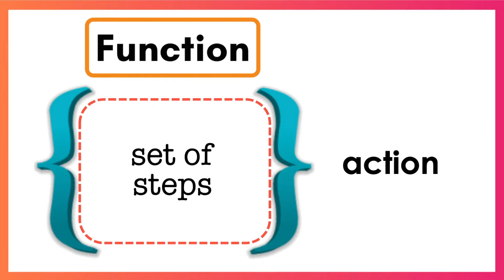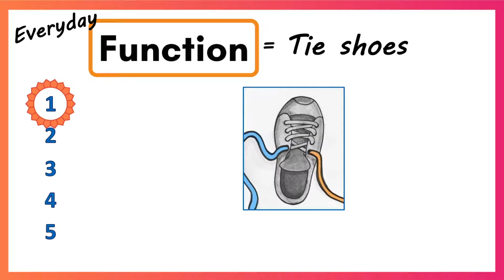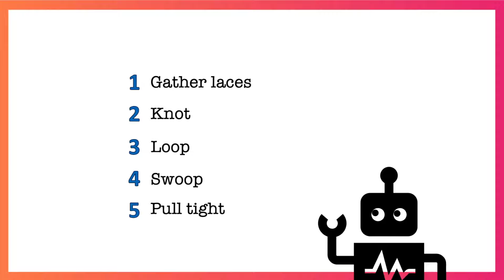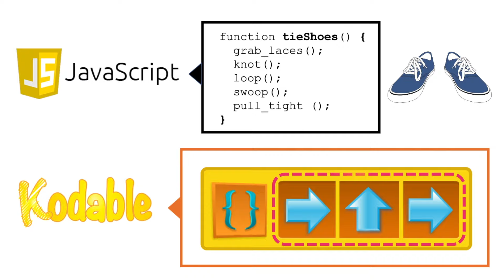What are Functions? Coding for Kids | Kodable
A function is a block of code made up of a set of steps that result in a single, specific action. Why are functions important in programming?
Try Kodable for free today!  📚Teachers 🏠Parents

This short video gives an overview of functions and shows how to define and use a function in Kodable!